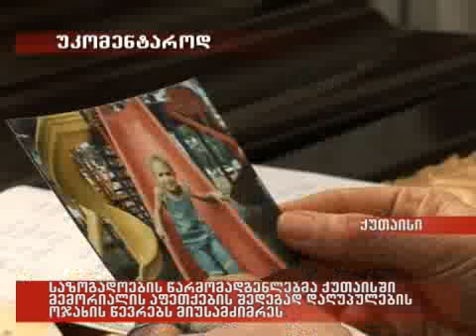21.12.09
საზოგადოების წარმომადგენლებმა ქუთაისში მემორიალის აფეთქების შედეგად დაღუპულების ოჯახის წევრებს მიუსამძიმრეს. ოპოზიციისა და საზოგადოების წარმომადგენლების ქუთაისში ჩასვლა მოსახლეობის ნაწილმა გააპროტესტა